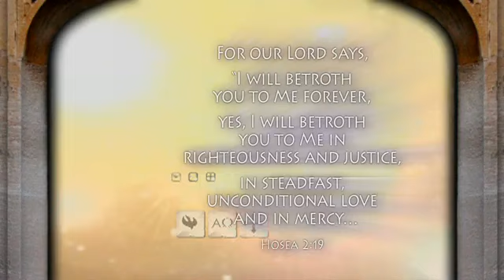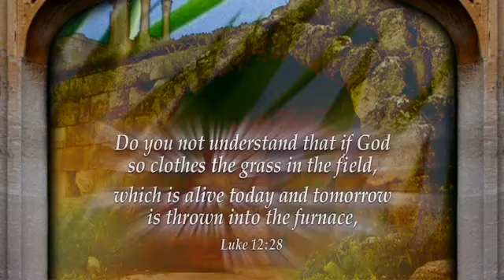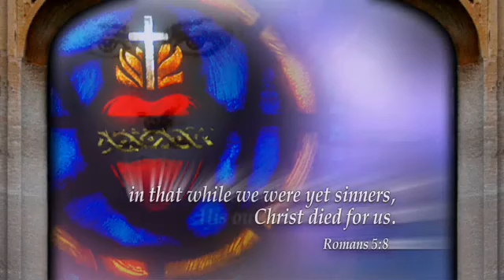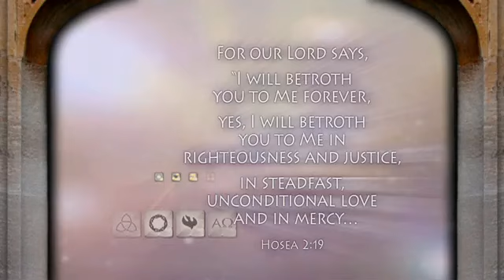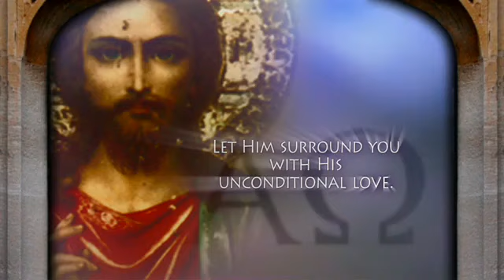Unconditional [love] Defined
i don't know who needs to hear this, i know that i did, but do you know that YOU are unconditionally loved?

"Unconditional [love] Defined" - this video definition is an older one, but one of the most important ones that i ever created and produced...IMPORTANT because YOU are so loved...unconditionally...the news is often discouraging, our lives are often challenging, but the constant in all of it, no matter how difficult the moment might be is that you are LOVED...no matter what...take a listen to this definition that describes God's love for you...His love for you is UNCONDITIONAL.